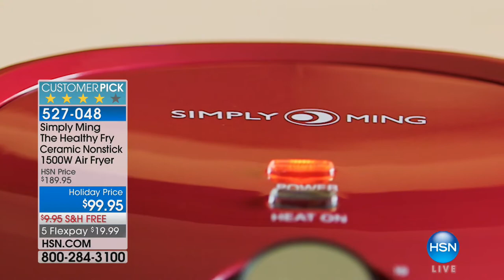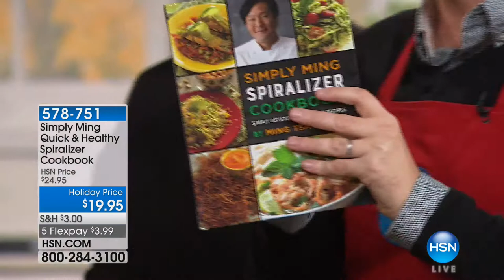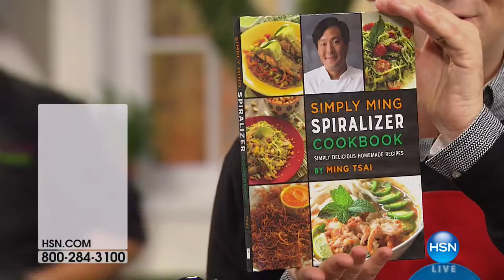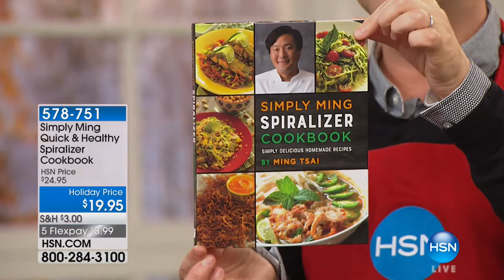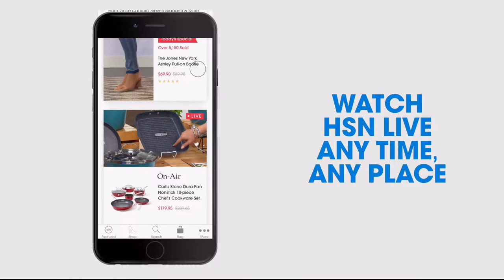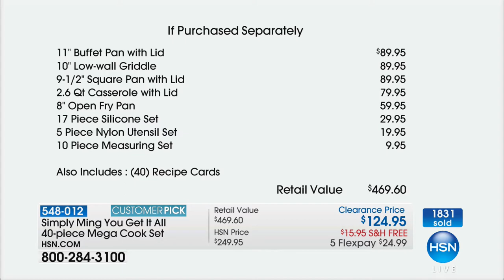HSN | Chef Ming Tsai 11.10.2017 - 09 PM